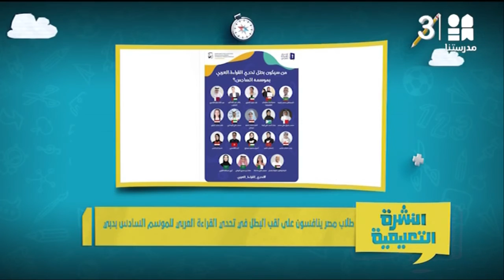النشرة التعليمية كاملة مع محمد_الصاوي | 9-11-2022